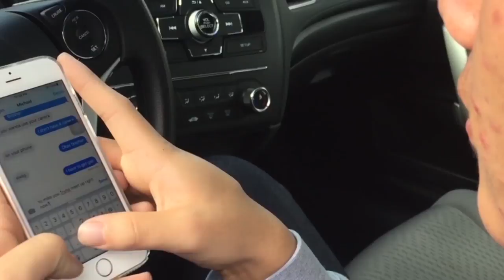Bay Area Spots Episode 3: Val's Burgers